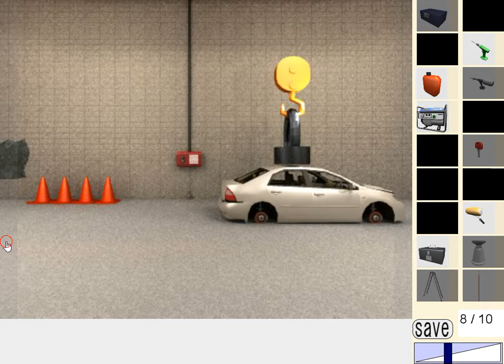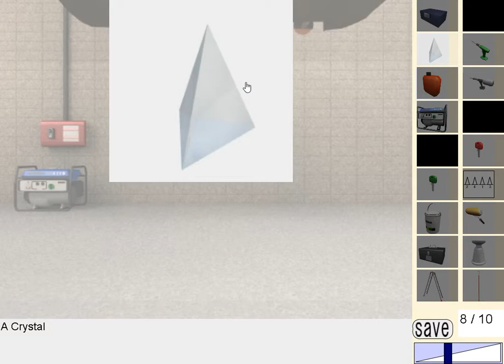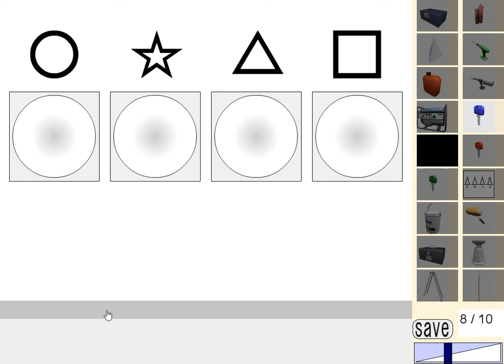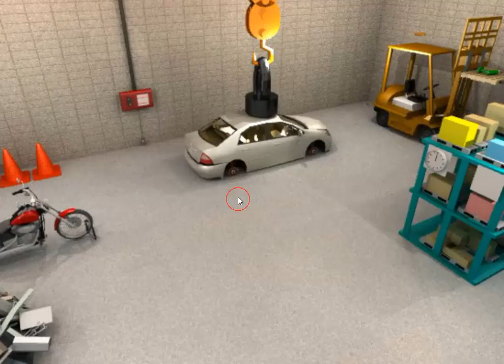[Dassyutu] Warehouse Escape (10/10) Walkthrough